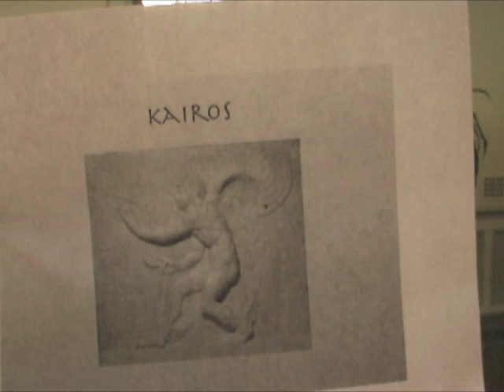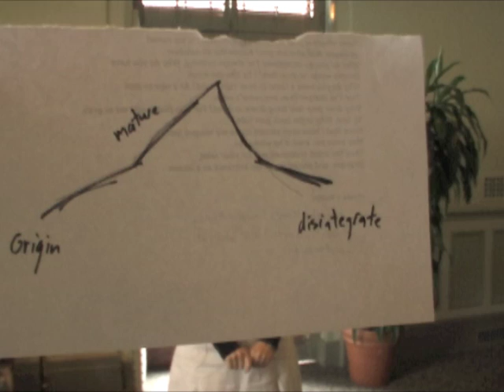SPURS - Introduction to Kairos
Welcome to The University of Texas at Austin's SPURS Dual Credit Program. This video introduces the rhetorical concept of kairos, or, timeliness in argument. This video features Ms. Mary Hedengren, Assistant Instructor for the Department of Rhetoric and Writing and SPURS partner instructor.